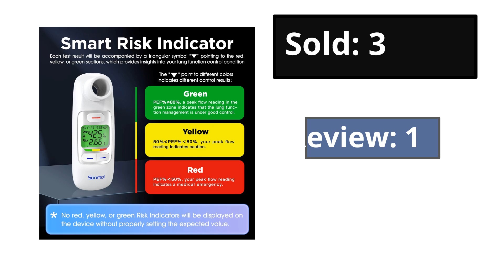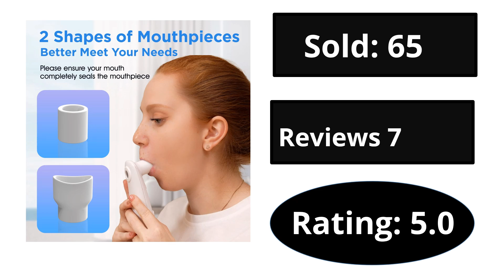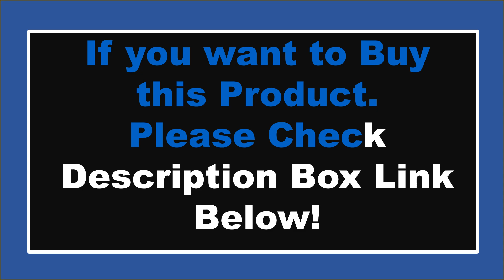Top 5 Best Digital Spirometer Review 2024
1. Meditch Color Display Digital Spirometer Lung Function Diagnostic Spirometry Spirometer CE ISO supported

2. Peak Flow Meter Digital Home Spirometer with Bluetooth for Asthma COPD Test PEF and FEV1 Smart Personal Portable Espirometer

3. CONTEC SP70B Digital Spirometer Bluetooth Espirometer Lung Volume Device with Phone APP Android & IOS APP

4. Peak Flow Meter Digital Home Spirometer with Bluetooth for Asthma COPD Test PEF and FEV1 Smart Personal Portable Espirometer

5. Peak Flow Meter Digital Home Spirometer with Bluetooth for Asthma COPD Test PEF and FEV1 Smart Personal Portable Espirometer